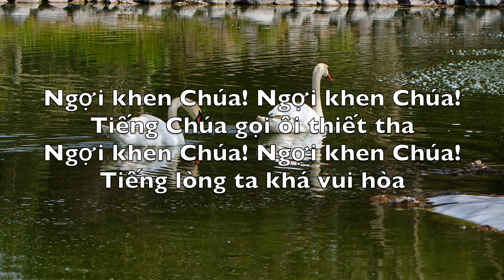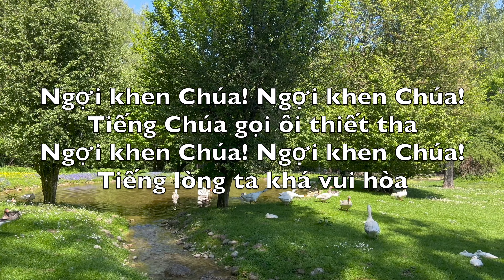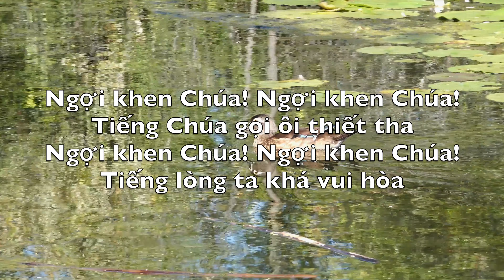Vinh Quang Thuộc Về Đức Chúa Trời (To God Be The Glory) - Karaoke Kết hợp V1 ViC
So loved He the world
That He gave us His Son

Who yielded His life
An atonement for sin
And opened the life-gate
That all may go in

O perfect redemption
The purchase of blood
To every believer
The promise of God

The vilest offender
Who truly believes
That moment from Jesus
A pardon receives

Great things He has taught us
Great things He has done
And great our rejoicing

But purer, and higher
And greater will be
Our wonder, our worship
When Jesus we see

Đời đời vinh quang quy thuộc
Đức Chúa Trời tôn thánh
Đấng đã vì thế nhân tội lỗi
phó Con độc sanh

là Thần Nhân Giê-xu
vì yêu ta đành chết thế
Để mở toang cửa thiên đàng
hầu tiếp rước ta về

Ngợi khen Chúa! Ngợi khen Chúa!
Tiếng Chúa gọi ôi thiết tha
Tiếng lòng ta khá vui hòa

Nào người nặng tội khiên
lòng mong ước được đổi mới
hãy đến với Giê-xu
làm hòa với Đức Chúa Trời

Ồ! Thật kỳ diệu thay
tình yêu cứu chuộc bởi huyết
huyết Chúa rửa ác tâm
và phiếu trắng trong dường tuyết

Người tội nào thật tâm
cầu ơn cứu chuộc vô đối
tức khắc Giê-xu tha tội
và cứu sống muôn đời

Ngàn đời lòng ta ca ngợi
Giê-xu đầy nhân ái
Chúa cứu và giúp ta đổi mới
sống vui từ nay

Đời đời cùng muôn dân
lòng ta chung hòa vui sướng
Khi thấy Giê-xu và cùng Ngài
sống ở thiên đàng